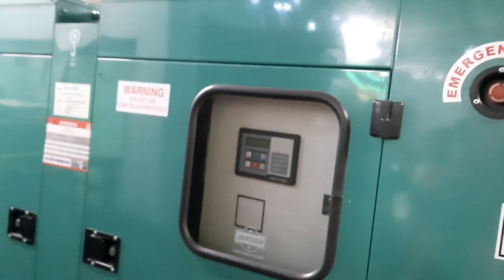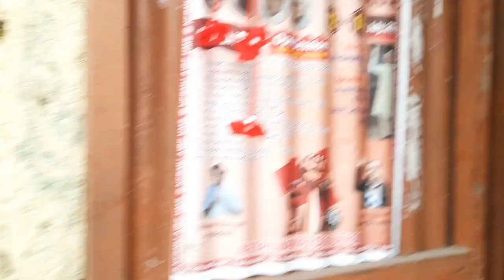Biswakarma Pujama Kichadi khanu Gokko.|| papa chori usha